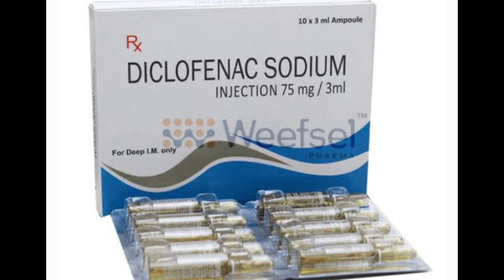Diclofenac sodium injection